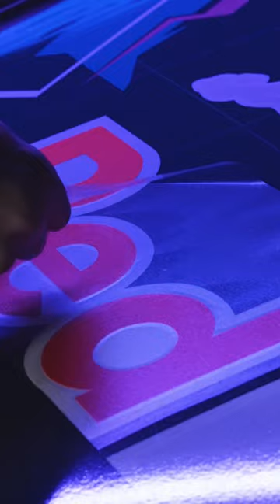SOUND ON 🔉 Wrapping a rally car 🎧